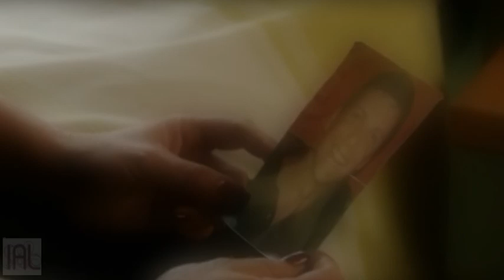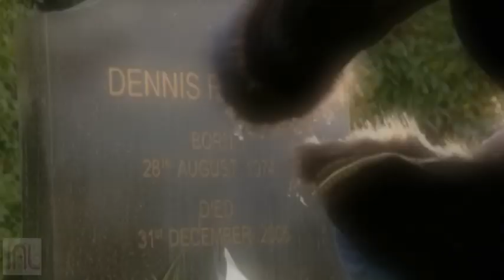Sharon and Dennis - I Want You Here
A music video based around Sharon losing Dennis and finding out the truth behind his passing, Please for clips.